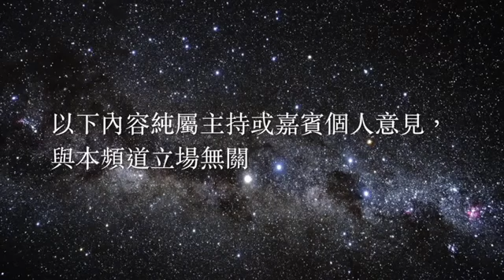香港人撐香港波 第71集 20170805 Pt1/2 飛馬年青球員上位，你期待邊個？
香港人撐香港波第71集20170805 Pt2/2 夢想FC西班牙兵靠得住？ MC：卡臣、Mike、Billy - 夢想FC西班牙兵靠得住？ .

香港人撐香港波第71集20170805 Pt1/2 飛馬年青球員上位，你期待邊個？ MC：卡臣、Mike、Billy - 飛馬年青球員上位，你期待邊個？ .

香港人撐香港波第70集20170729 Pt2/2 港超埋位：東方龍獅、和富大埔MC：卡臣、Mike、Patrick、Billy - 港超埋位：東方龍獅、和富大埔 .